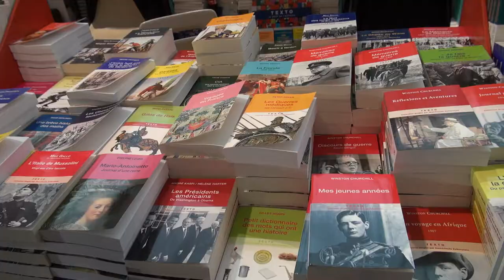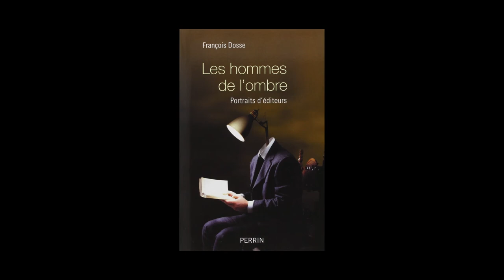François Dosse - Les hommes de l'ombre, portraits d'éditeurs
A l'occasion des "Rendez-vous de l'Histoire" de Blois 2014, rencontre avec François Dosse autour de son ouvrage "Les hommes de l'ombre, portraits d'éditeurs" aux éditions Perrin.